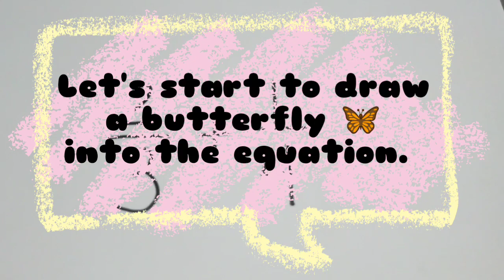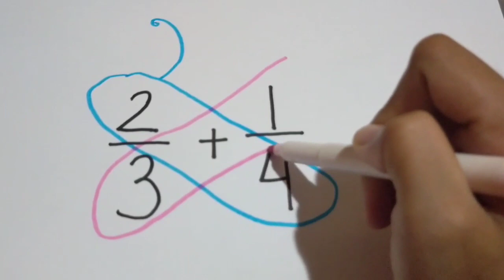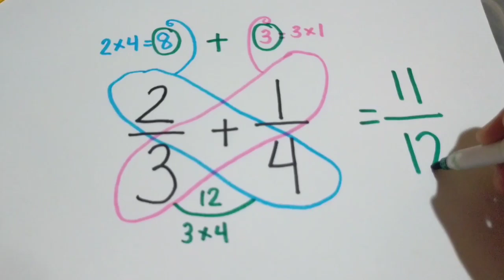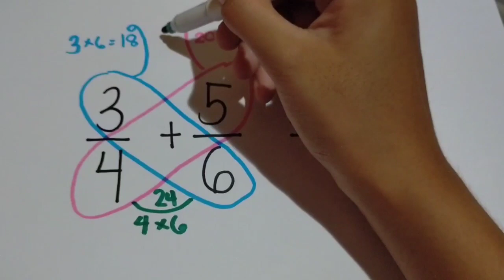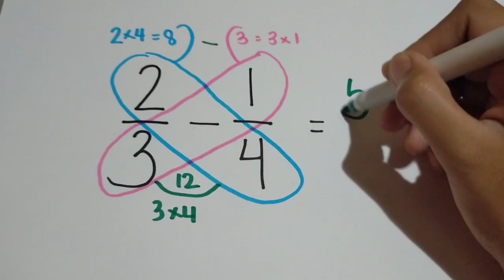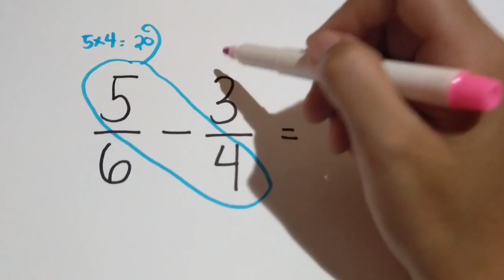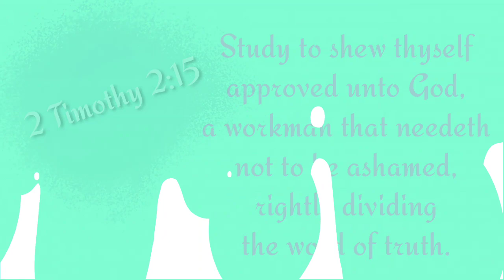Paano mag-add at subtract ng fraction using Butterfly Method